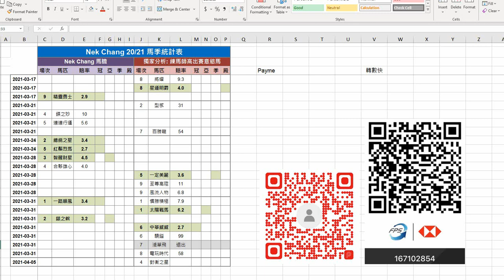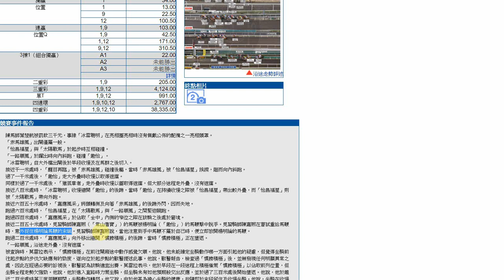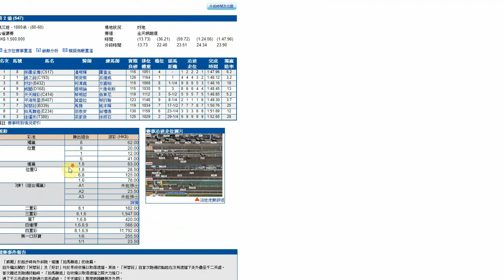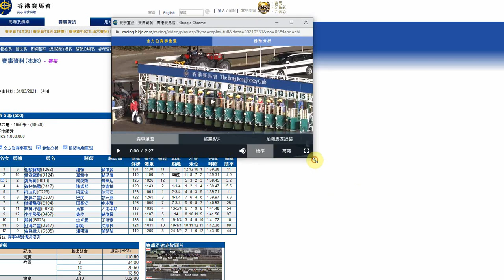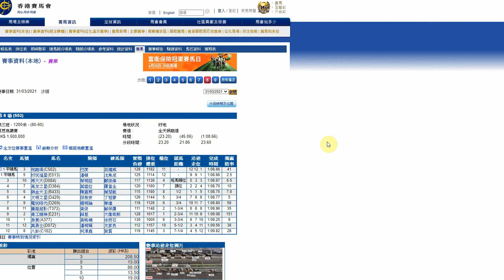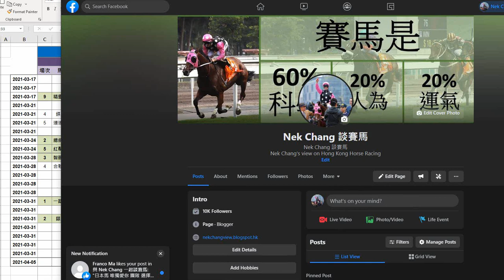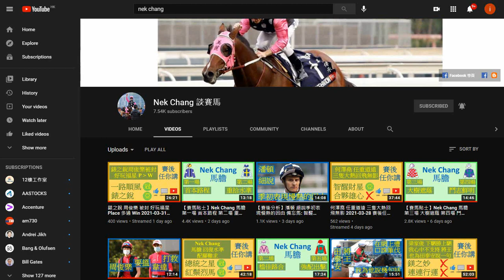【賽後分析】周俊樂 冰火策騎; 陳嘉熙 鞭子神偷; 備忘馬: 再大大 2021-04-05 高出賽意慾馬